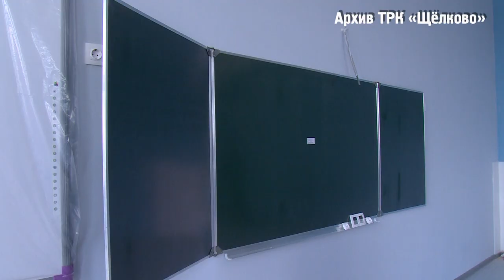В школе №4 имени состоялась Августовская конференция 2020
Педагогическая общественность городского округа подвела итоги прошедшего учебного года 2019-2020